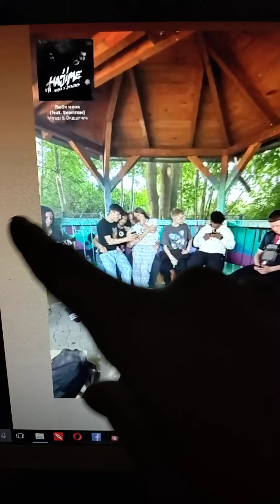1. Mai 2024